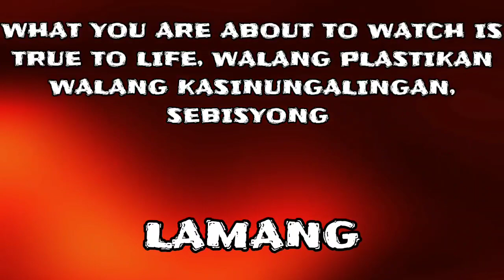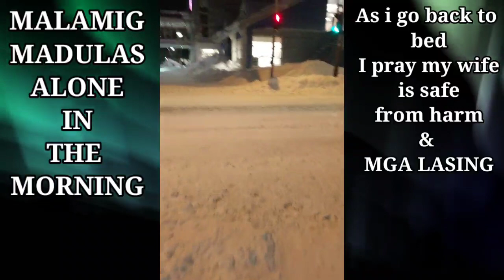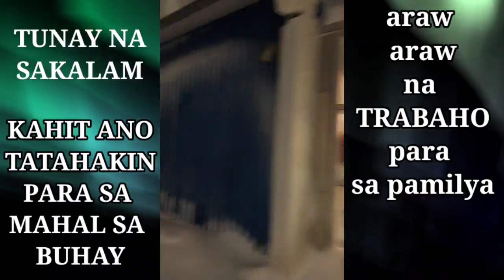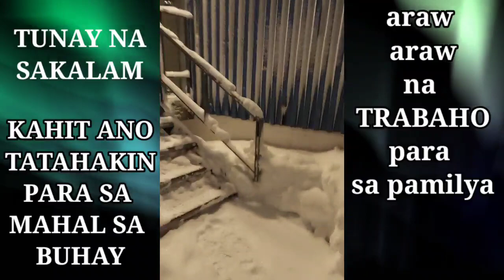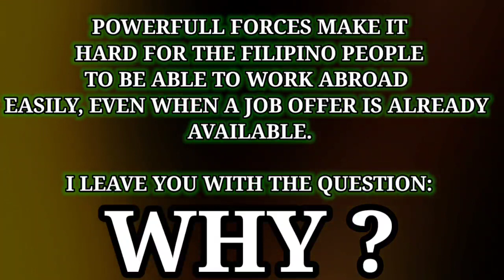BUHAY NAMIN SA GREENLND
many blogger / vloggers / influencers, have had their social media accounts canceled because they speak openly and truthfully and mention names.

sad but true: many Filipinos, who are already abroad working hard with stable jobs, HATE THE PHILIPPINES...  what a shame... but can we blame them ? who are we to judge.  most of what they say in the comments are real and true...
every one is free and entitled to comment, sometimes however. it's just too much, and with so much nonsense.

Straight talk at the end. NO BS. there are forces back home that make life very very and extremely hard and difficult and expensive for FILIPINOS who need and want to work abroad. when you ask the question why, you will get the usual answers from viewers, corruption, politics, and all of that,
some pretend to know everything.  some may have truth.

i am born and raised in the PHILIPPINES...  i love my country, and i may be more FILIPINO than many others who actually look like FILIPINOS.
so lets cut the crap, stop the ingitan, stop the crab mentality.

enough with all the BS.  and lets help one another.